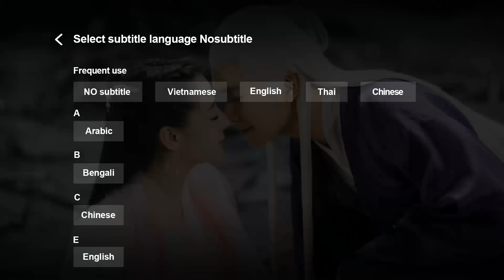Trailer | Trần Thiên Thiên , Ngày Ấy Bây Giờ - Tập 07 (Vietsub) | Top Phim Cổ Trang Xuyên Không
►"Trần Thiên Thiên , Ngày Ấy Bây Giờ " được chiếu trọn bộ trên ứng dụng WeTV bắt đầu vào 18/5, 19h00 mỗi Thứ 2 và Thứ 3 hàng tuần.
►Tại WeTV Youtube Channel chúng ta có gì: 3 Tập đầu và các phân cảnh Highlight cũng như Trailer các tập tiếp theo luôn được update trên WeTV Youtube Channel vào thứ 3, thứ 4 hàng tuần. Mọi người cùng đón xem nhé!!

Phim:  Trần Thiên Thiên, Ngày Ấy Bây Giờ - The Romance of Tiger and Rose
Diễn viên: Triệu Lộ Tư, Đinh Vũ Hề

Bộ phim "Trần Thiên Thiên , Ngày Ấy Bây Giờ" xoanh quanh nhân vật Tiểu Thiên - một nhà biên kịch tài năng, đang trong lúc tâm huyết viết nên kịch bản về nữ quyền. Tất cả đều thuật lợi cho đến khi nam chính chất vấn quá nhiều về tình cảm của nhân vật trong tác phẩm, Tiểu Thiên vì muốn chứng tỏ năng lực của bản thân mình ai ngờ lại bị kẹt trong chính bi kịch của mình.Tiểu Thiên xuyên không về quá khứ trở thành Công chúa của Đông Lương Quốc, có địa vị cao quý, quyền cao chức trọng nhưng lại nổi tiếng muôn nơi về độ độc ác của mình. Chỉ là tuyến nhân vật phụ không sống sót quá ba tập phim, vì bảo toàn tính mạng Thiên Thiên đã tìm đủ mọi cách mở ra phó bản, dịch chuyển nhân sinh, đảo ngược cuộc sống. Rồi cuộc sống của Thiên Thiên sẽ ra sao? Bao giờ mới gặp được chàng hoàng tử của cuộc đời mình?